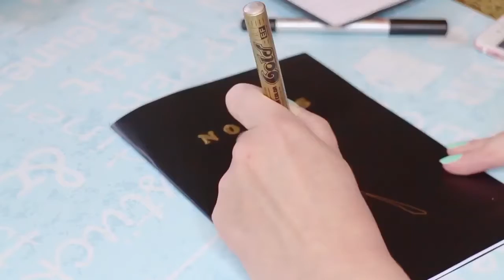5 DIY SCHOOL SUPPLIES EASY DIY PAPER CRAFTS IDEAS720p